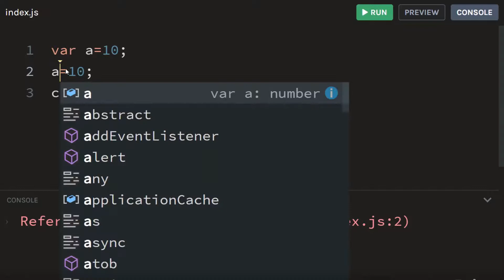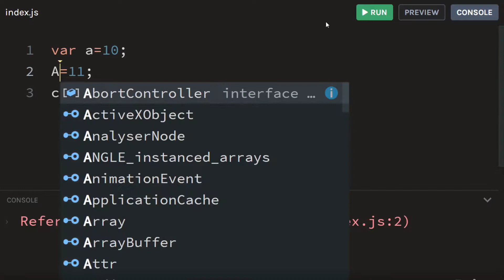java script sinhala | 005[uninitialized variable]